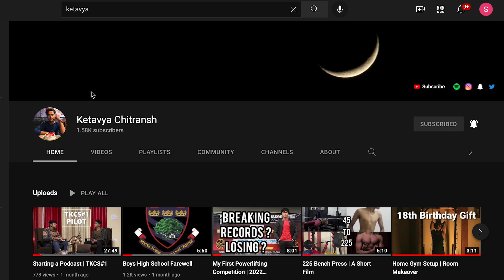Winning my First Powerlifting Championship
Hi, my name is Ketavya Chitransh and Welcome to my Meet Recap. As I promised in my last video saying 'WILL RETURN", here we are now.